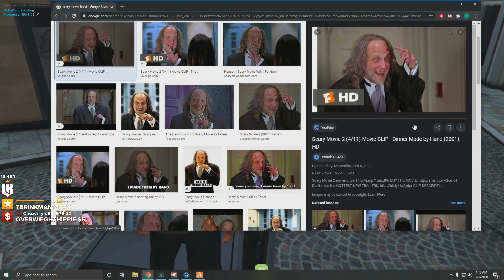Changs a whole tank